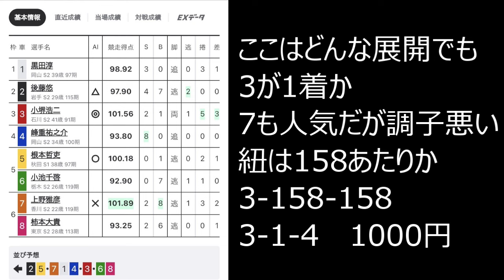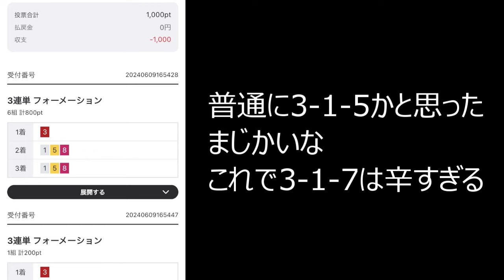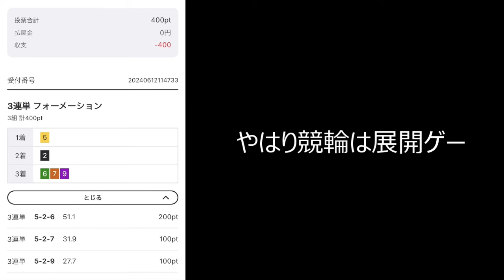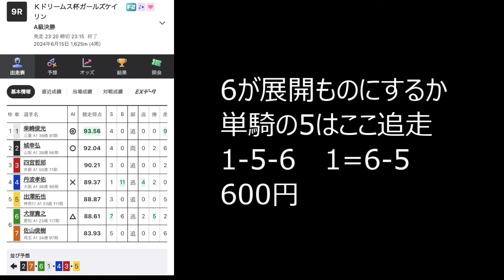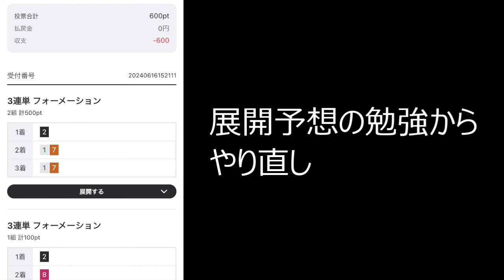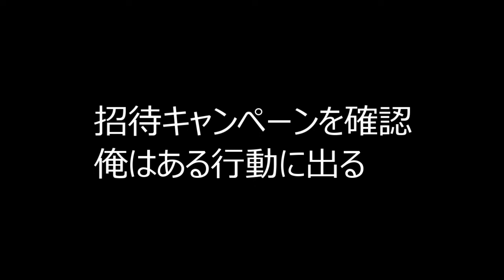【マイナス200万大学院生の競輪勝負！】 part 2～この世で1番大切なのはウィンチケットを入れてくれる後輩なんだぜ～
何を買っても当たる気のしない感覚
競輪には流れが存在する
ここを耐えて栄光を掴みにいきたい